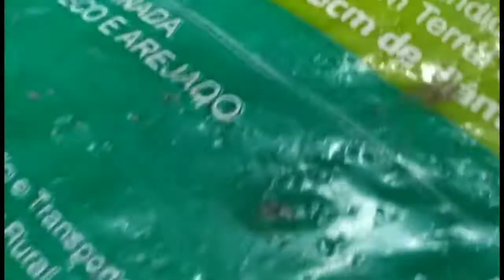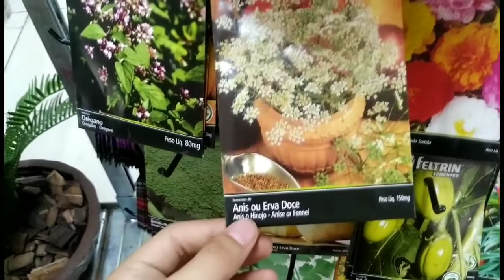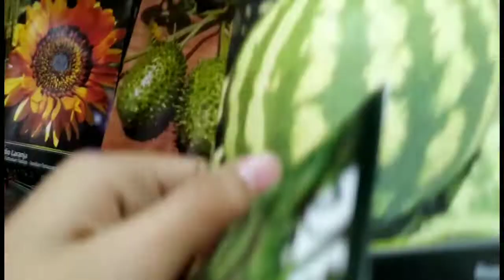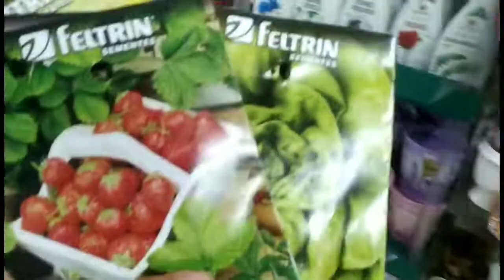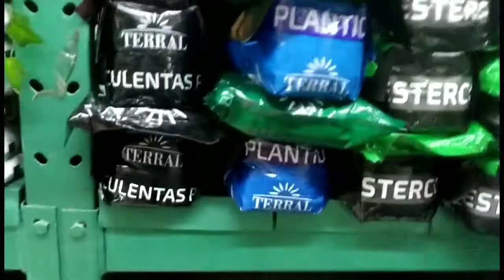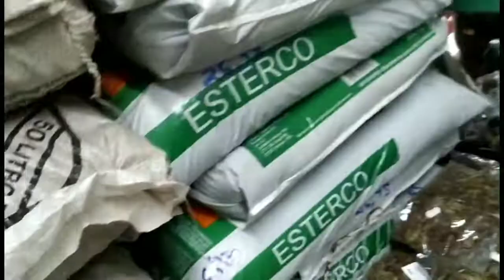comprando sementes em uma loja. plantas#50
neste vídeo eu compro algumas sementes em uma loja de plantas tinha muitas plantas bonitas e plantas falsas eu comprei sementes para plantar no meu terreno mais assista o vídeo que foi muito legal se inscreva-se no canal se não for inscrito deixe seu like também que ajuda muito